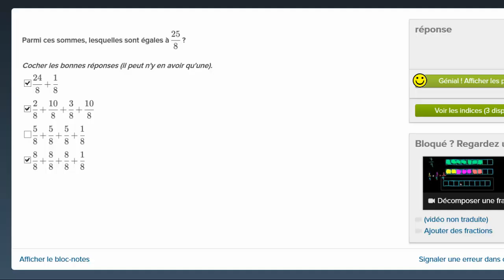Additionner des fractions